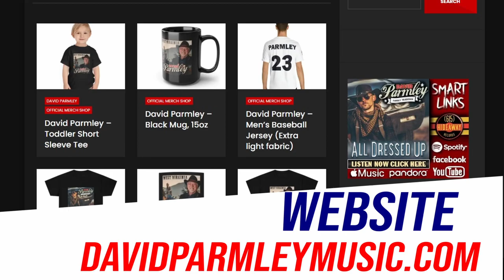David Parmley | Goodbye To The Blues | About the song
The 615 Hideaway Records is proud to announce the new single “Goodbye To The Blues” from David Parmley. The new single “Goodbye To The Blues” is from Bluegrass top male vocalist and fan favorite David Parmley and is the follow up to Parmely’s two previous Hit Singles “All Dressed Up” and “West Virginia” both songs reaching #1 on the Bluegrass Today Weekly Airplay Chart. In addition, the new single includes performances with Parmley’s longtime friends Del McCoury and The Del McCoury Band.

 Written by Marshall Wilborn, “Goodbye To The Blues” tells the story about someone who the blues have snuck up on and can’t seem to shake even when sitting in their favorite easy chair. And finding the strength to walk away and lose the blues, and tell the blues goodbye !

“My wife, Beckie heard the Johnson Mountain Boys performing this song on the radio and thought it would be a great song for me to do. When I listened to it, I could hear my buddy, Del McCoury cutting the tenor the meanest ever! Then the Del McCoury Band came in and we recorded it! This recording is special to me because Del, Ronnie, Rob, Jason and Alan are good friends of mine. We all go way back. When it comes to making traditional Bluegrass music, there’s none better. I’m honored to have them on my project.”

– David Parmley

Get Bluegrass Music TV PRIME and enjoy Ronnie Reno's Old Time Music Show and more!